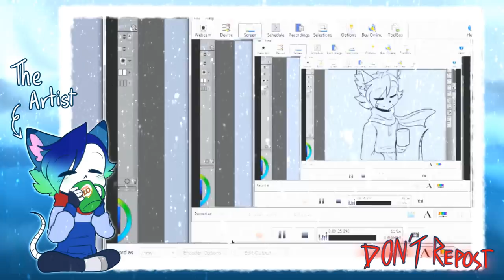[ Speedpaint ] Milo in the snow - Chrismast 2k17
I'll be posting some more SPs before chrimas hopefully. I'm coming down with a cold. So I might not be posting soon.

Character and art by Me

Hey there I'm Aren. A depended artist who loves to draw shizzles! I'm a very friendly person. I am a student that lives in a hostel so I'll just be online around the weekends. I'll more fun stuff such as Livestreams Updates, And Speedpaints.

~Ciao

The programs i used:
Recording- Debut Video Capture Software
Editing- Windows movie maker, Sony Vegas